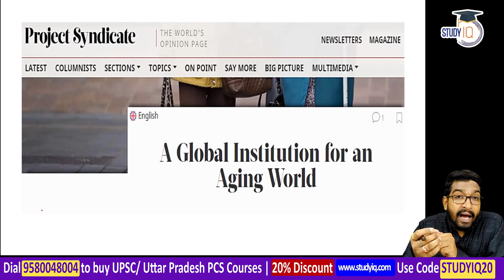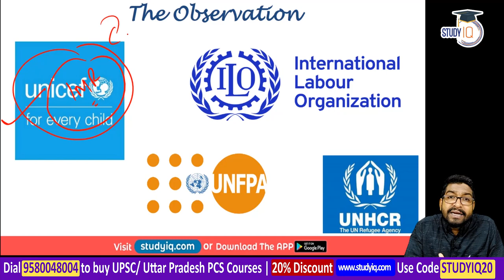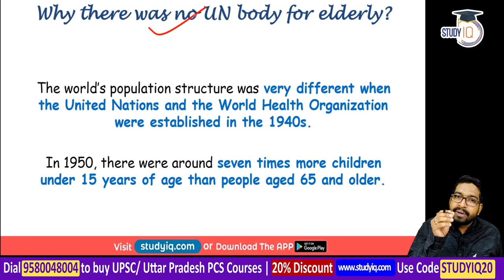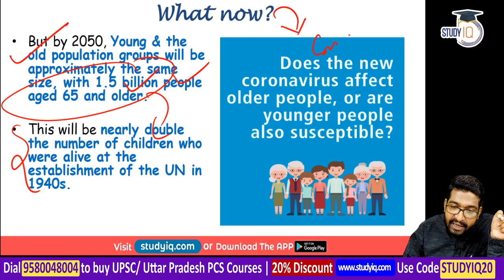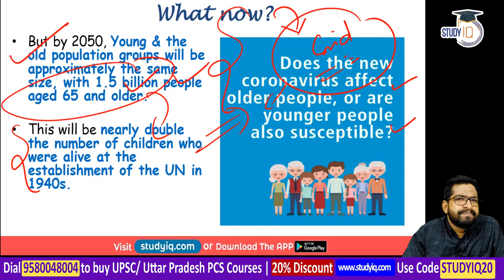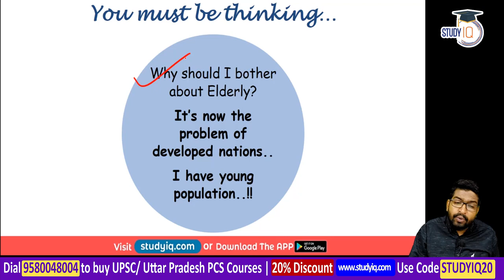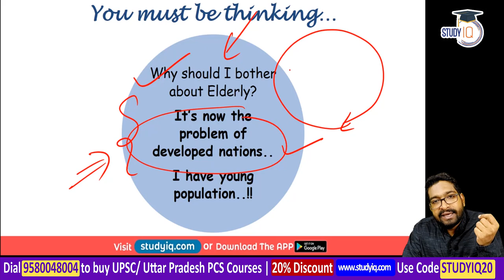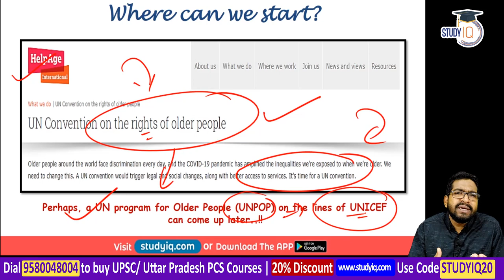United Nations for Elderly People - Does the world needs a dedicated UN Body for Ageing People? UPSC